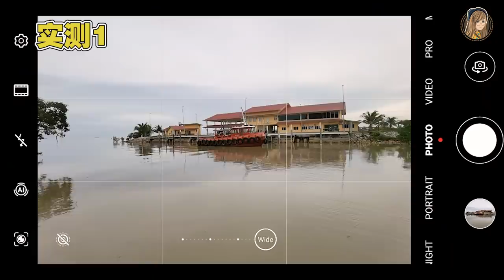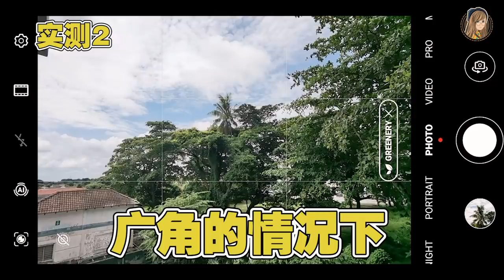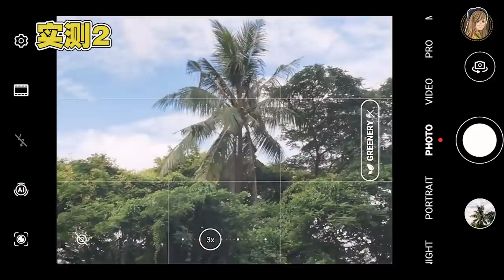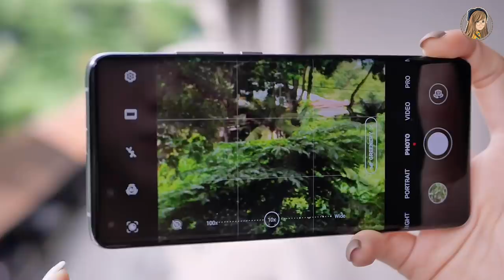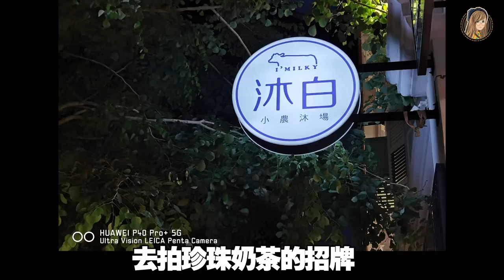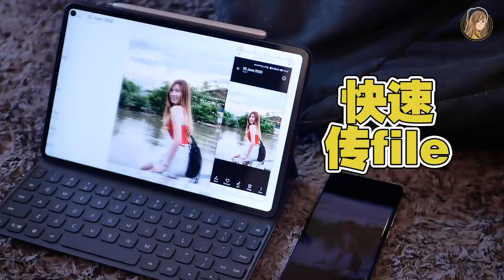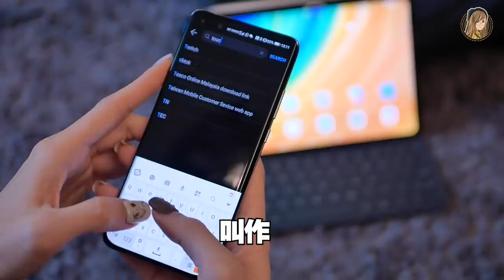终于拿到RM4999的华为P40 Pro+！开箱+实测100倍变焦：3倍、10倍、100倍到底可以拍什么？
等了兩個月，終於拿到了華為P40 Pro+惹嗚嗚嗚
馬上來開箱+實測3倍、10倍、100倍變焦！

這支視頻籌備了很久，希望大家喜歡
還有記得幫我分享出去哦！

對了華為P40 Pro+在大馬6月26日開賣哦！
RM4999，買會送很多free gift
有興趣的可以留意下~~